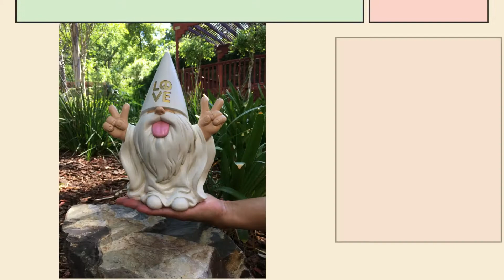Rocker Gnome – “George” – Peace and Love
George the ROCKER GNOME loves to be cool and “Rock On!”, but he also loves to project his Peace and Love with everyone. Sure to put a smile on anyone’s face, George the Rocker Gnome goes around Fairyland and Gnome land making everyone happy! George loves to be goofy and make fairies and gnomes laugh all day long. Peace and Love and Rock On everyone!

This very cool gnome figurine will be the center of attention in your fairy garden, home, or office as he shares his peace and love with all!

Comments? Thoughts? We would love to hear from you or in the comments below.